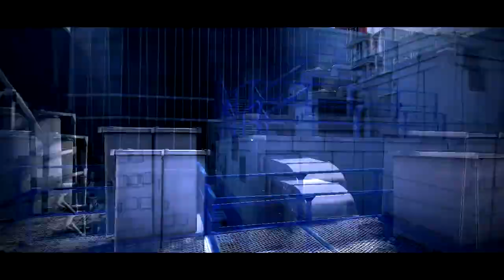Mirror's Edge Speedrun - Prologue (Odpowiedź dla Stokrotki563)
jestem kogsu